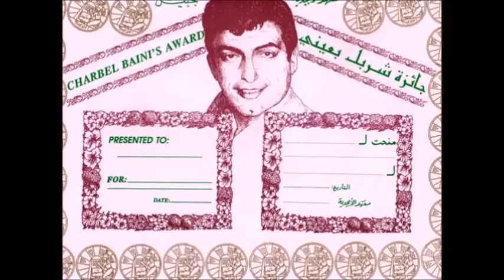كلمة محافظ البقاع القاضي انطوان سليمان في حفل يوبيل جائزة شربل بعيني الفضي 2017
كلمة محافظ البقاع القاضي انطوان سليمان في حفل يوبيل جائزة شربل بعيني الفضي في قصر الاونيسكو ببيروت 2017، ألقاها نيابة عنه المحامي ألان رنّو